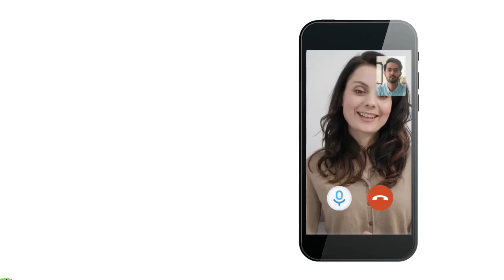What kind of problems Autistic children can face during aging?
ماہر نفسیات سے مکمل رازداری میں گھر بیٹھے آن لائن آڈیو، وڈیو یا ٹیکسٹ چیٹ پر اپنے تمام ذہنی مسائل پر مشورہ کریں۔ اپائنٹمنٹ بک کرنے یا مزید تفصیلات جاننے کے لئے رابطہ کریں:

Consult a psychiatrist or psychologist online at SehatYab whether you live in Karachi, Lahore Islamabad, Rawalpindi, Peshawar or any other city in Pakistan or in the world.

Feel free to send us more questions in comments, we will be happy to answer them in our next video sessions.

ٖFor appointments to get an audio/video consultation with a psychologist, psychiatrist or other specialist doctors, please visit our